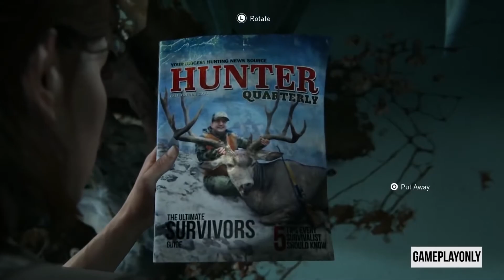The Last Of Us Part 2 GAMEPLAY